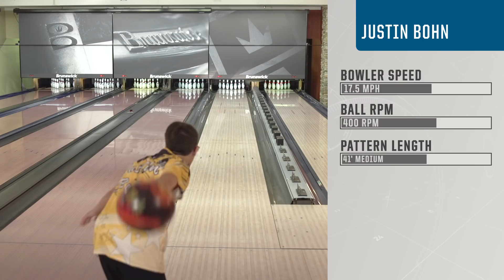Brunswick Magnitude 055 - Justin Bohn Feature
"Compared to the 035, I can get in an arrow deeper and just hook it!" - JB
URD 10/31/2017